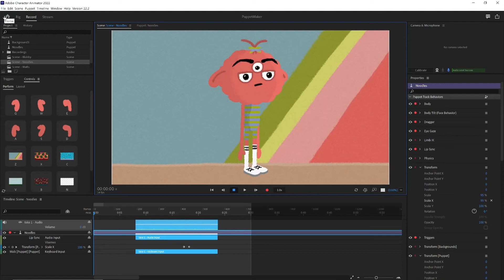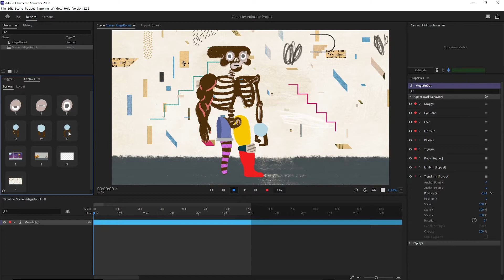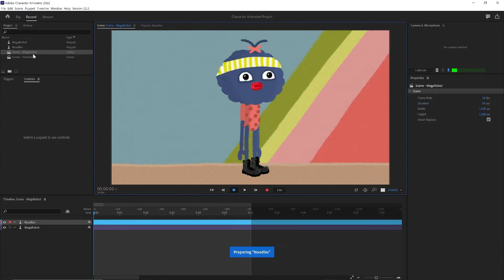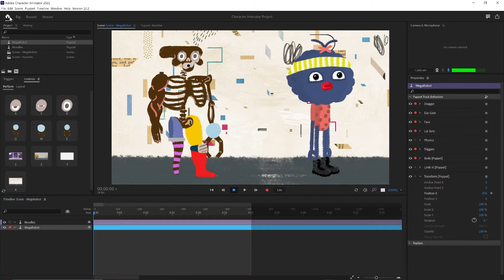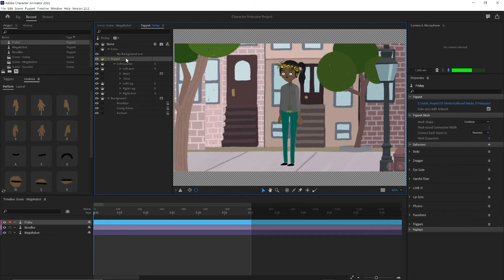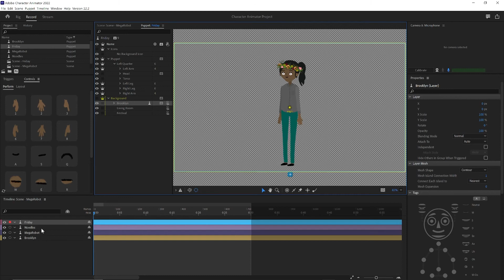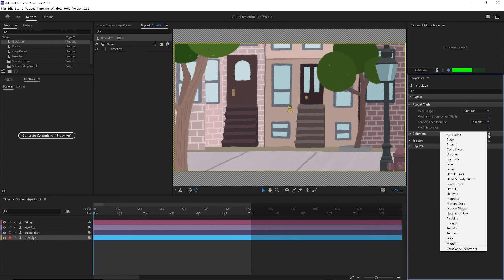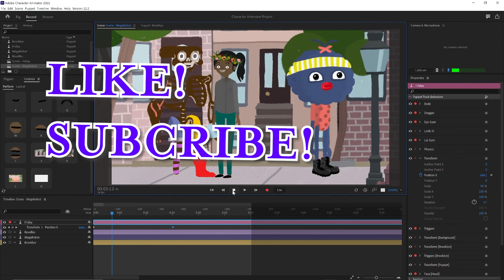Getting started with Puppet Maker in Adobe Character Animator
A basic introduction to using Puppet Maker to quickly set up some customized puppets and backgrounds!